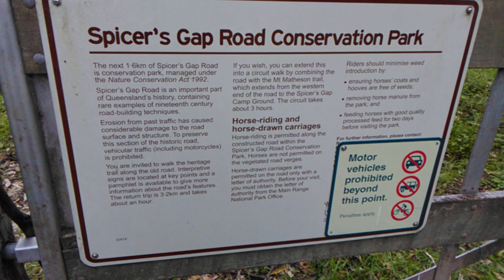Spicers Gap Yowie Bigfoot Hairyman Search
Todays Yowie Bigfoot Hairyman i am up at Spicers Gap..Some eeird stuff going on here..After i left this place my wheel fell off. After driving 258kms. So this was one off the last vids i done on the day.

Please Guys if you or someone you know have had any Yowie, Bigfoot, Hairyman, Sighting

2. Facebook Page Yowie Chaser
3. Youtube Channel Yowie Chaser